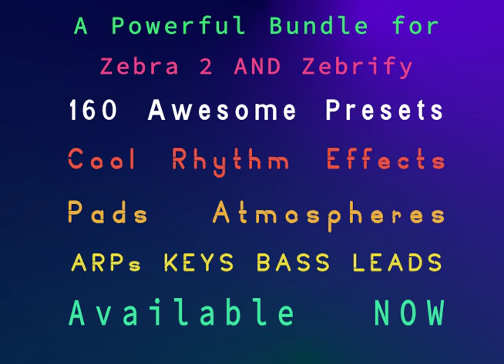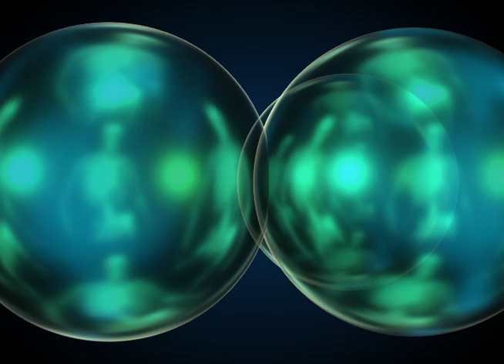Zebrify and Zebra2 - Best Synth Presets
Often over looked is Zebrify.
Zebrify is the 'effects' version of Zebra2.
It comes bundled with Zebra 2 and is a very powerful multi-FX tool.
This video is an example of BOTH Zebra 2 and Zebrify.
All the instruments are from:
"Looking Glass" - 130 Zebra 2 presets
"Rhythm Monkey" - 30 Zebrify presets

This bundle comes as one package, "Looking Glass" for Zebra 2.
Available from:
VintageSynthPads.com